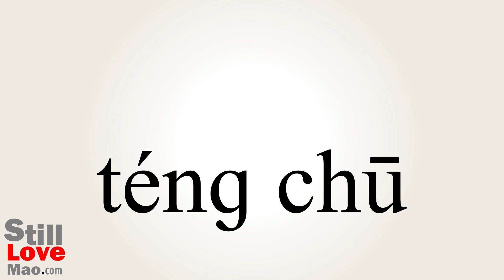How to Say Vacating in Chinese